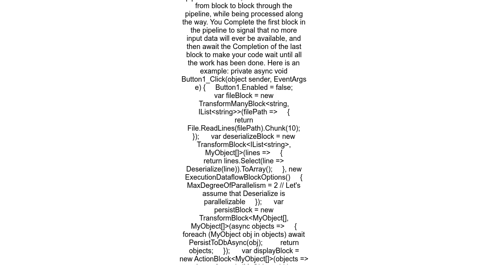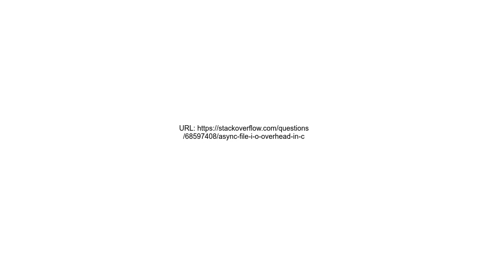Async file IO overhead in C#